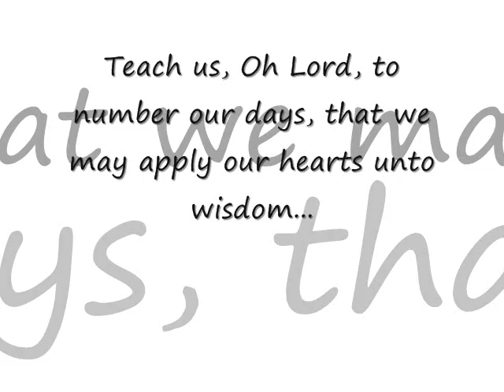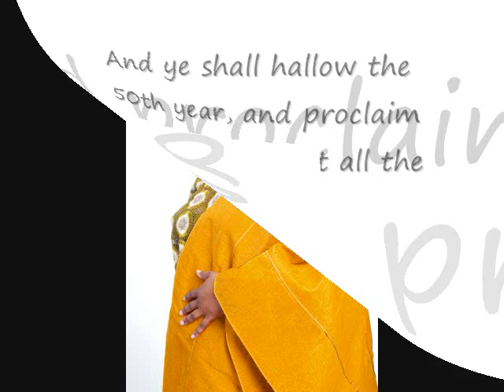A Graceful 50th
Olayemi Oyeledun's 50th Birthday